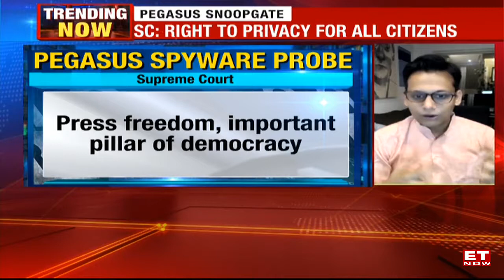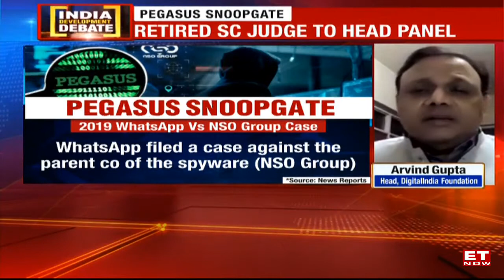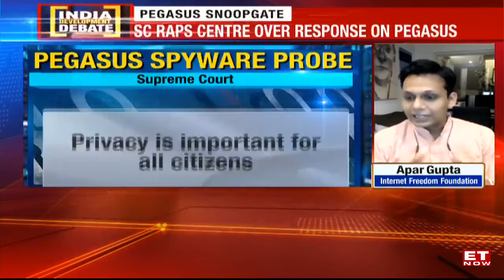Were Indian citizens spied on with Pegasus? SC forms an expert panel to probe allegations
Supreme Court appoints expert committee over allegations of unauthorized surveillance using Pegasus software. Bench asks a three-member committee supervised by retired Justice RV Raveendran to place a report. What are the implications of the SC decision? By when and what can one expect from the report? Watch ET Now's Tamanna Inamdar debate with Arvind Gupta, Head, DigitalIndia Foundation along with Apar Gupta, Internet Freedom Foundation and Karuna Nundy, Advocate, Supreme Court Of India